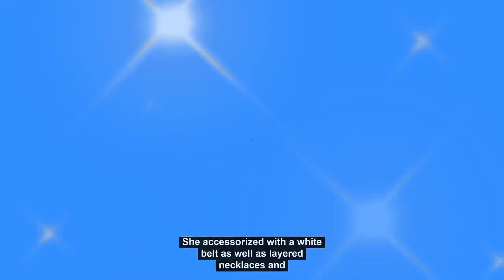Gwen Stefani’s Checkerboard Bikini & Electric Blue Cowboy Boots Put Punk Twists on Western Style ...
Gwen Stefani mixed two opposite styles on her “Jimmy Kimmel Live!” appearance last night.
The No Doubt alum hit the late-night show to talk about her new makeup line as well as her wedding to country singer Blake Shelton, and Carson Daly officiating their nuptials. For her appearance, she wore head-to-toe R13. The outfit included a white tank top over a black and white checkered bikini top. She paired her top with matching knee-length black and white checkered shorts. Stefani wasn’t done with the square print there — she carried a matching fur coat over her arm and even continued the pattern for her manicure. She accessorized with a white belt as well as layered necklaces and bracelets, plus a few rings.
Stefani added a pop of color with her footwear. The “Hollaback Girl” wore a pair of bright blue Western boots to “Kimmel’s” studios. Her shoes featured the classic style with a pointed toe and thick heel, but they got a modern update with a slouchy silhouette. She also added fishnet tights.